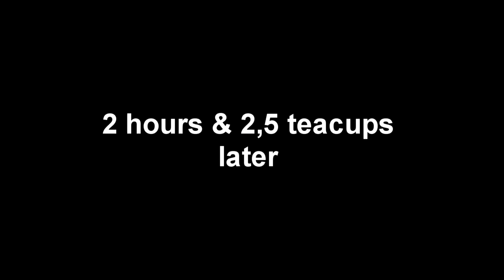Limeberry: Minecraft Timelapse [#26] -Hardcore mode, Barracks #3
About 30 min footage in 4x speed. Minecraft timelapse, lastest version (higher worlds).

DJ Bexta: Mixology Show - December 2011